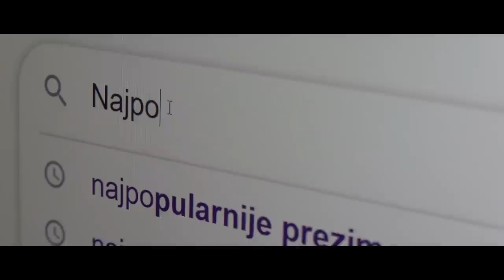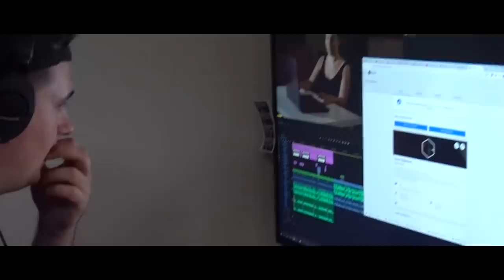OSTVARIO SAM SVOJ SAN IZ DETINJSTVA!